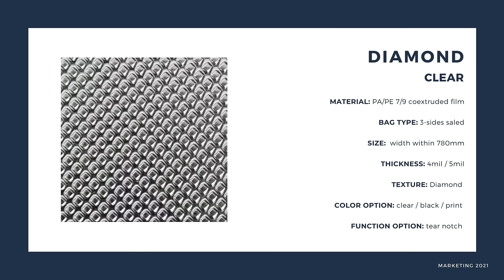Greenpak packaging embossed vacuum product